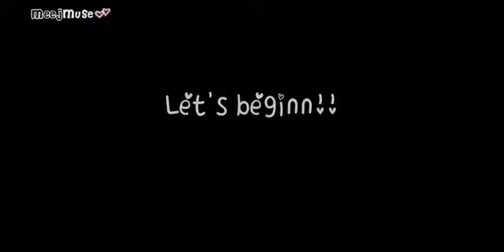KOREA with Lee Rozy ep.1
ask.fm/emokyu
ask.fm/official_leerozy
kik:emokyu kakaotalk:emokyu